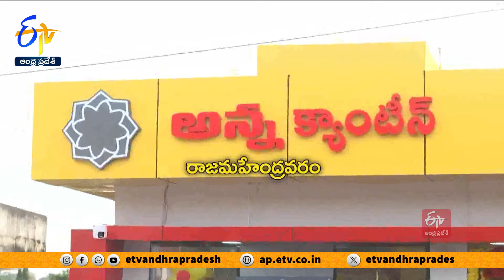అన్న క్యాంటీన్లకు భారీగా తరలి వస్తున్న ప్రజలు | People Happy With Re-Opening Of Anna Canteen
పేదల ఆకలి తీర్చే అన్న క్యాంటీన్ల పునఃప్రారంభంపై ప్రజలు సంతోషం వ్యక్తంచేశారు. రాష్ట్రంలో ఇవాళ 99 అన్న క్యాంటీన్లు పునఃప్రారంభం అవుతున్నాయి. వీటిని మంత్రులు, ఎమ్మెల్యేలు ప్రారంభిస్తున్నారు. ఈ కార్యక్రమంలో కూటమి నాయకులు పాల్గొంటున్నారు. ఈ సందర్భంగా అన్న క్యాంటీన్లకు ప్రజలు భారీగా తరలివస్తున్నారు